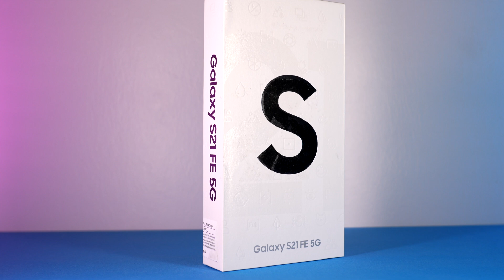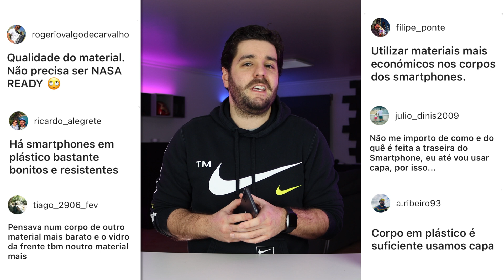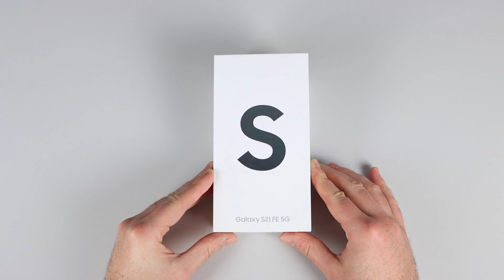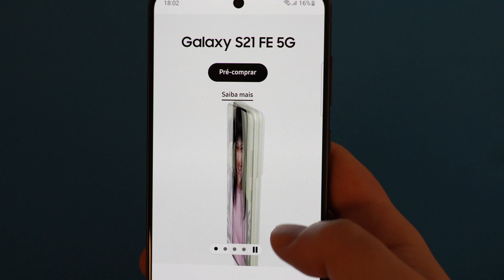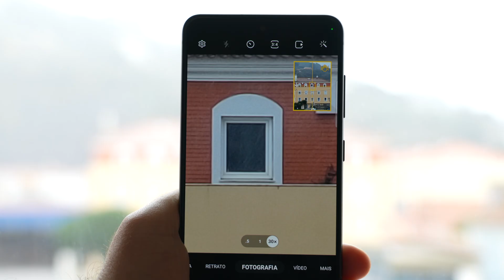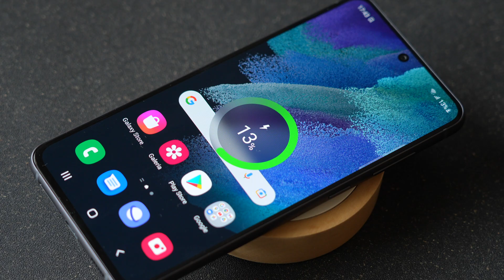Chegou o Samsung S21 FE! Será melhor que o S21?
É oficial! O Samsung S21 FE 5G já foi lançado! E com este lançamento levantam-se várias dúvidas: Será o smartphone do ano 2021? Como se comporta o S21 FE vs S21, ou S21 FE vs S21 Ultra?
E a maior de todas: Comprar Samsung S21 FE ou vale a pena esperar pelo S22?

Neste vídeo vamos fazer o unboxing e review do S21 FE o novo lançamento da linha Galaxy, comparados com os outros modelos.

Claramente que a linha Galaxy S21 é melhor e mais potente que a anterior a S20, mas será que este novo modelo conseguirá competir com o Galaxy S22 que será lançado em breve? Deixa a tua opinião nos comentários.